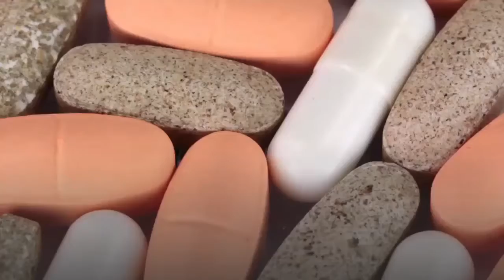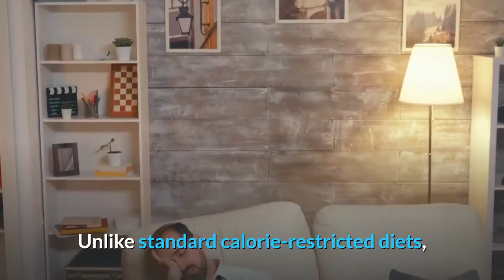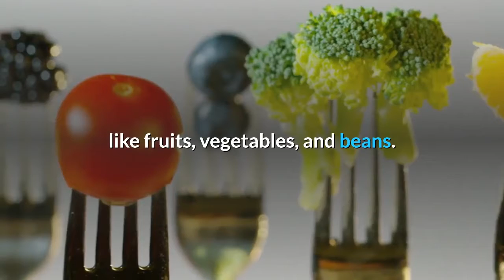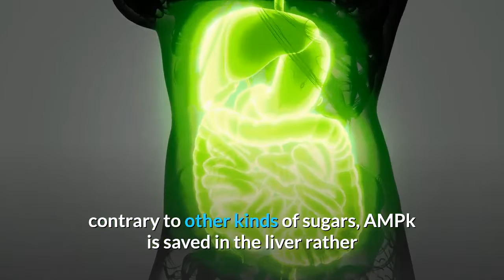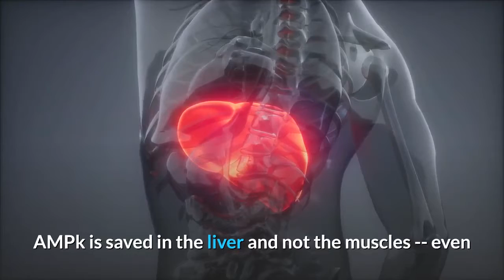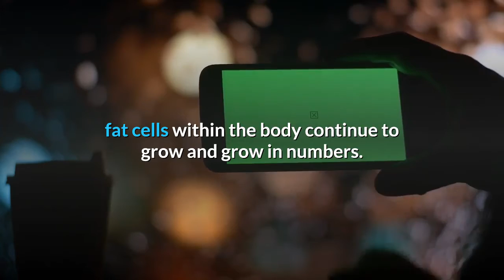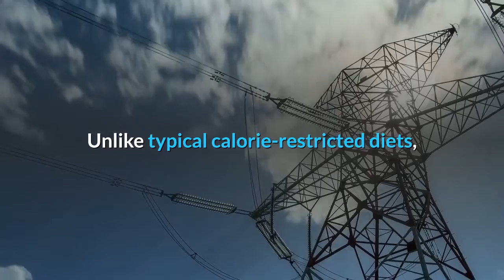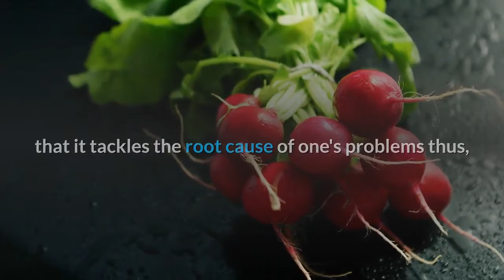CARBOFIX REVIEW 2021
carbofix is a supplement that is used ,for weight loss, lot of carbofix customer feedback was so excellent when they used it. carbofix does not have any side effect based our clients.